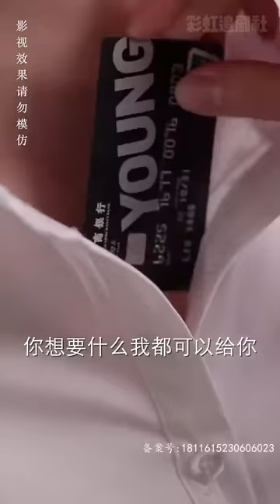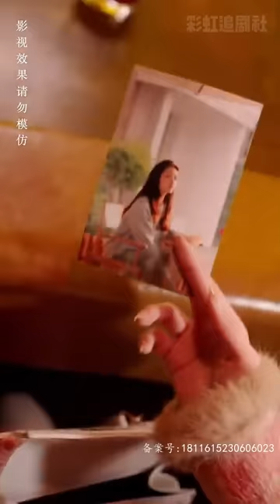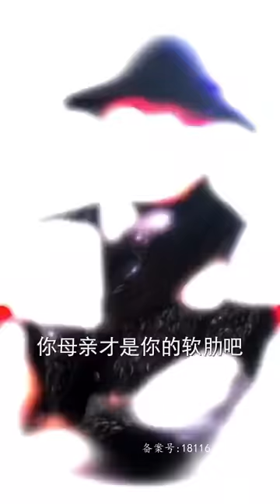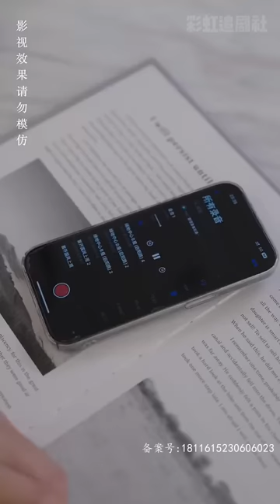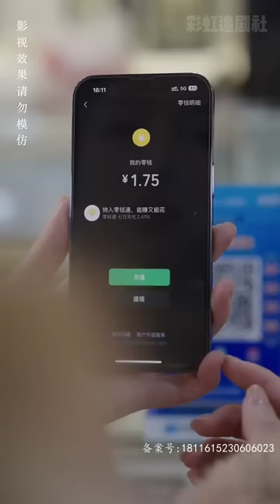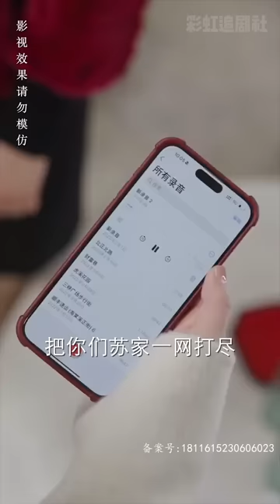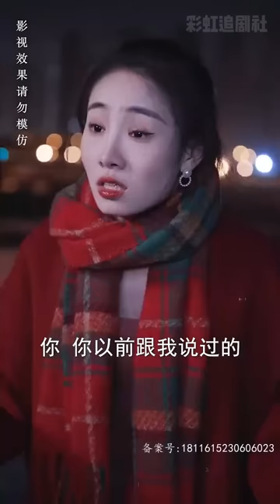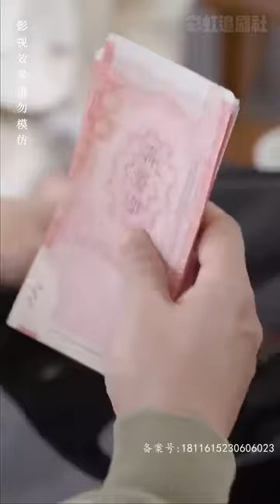[MULTI SUB] 《迟来的心动，傅家小叔他很宠》💕陈刚×李婧也✨我爱你了多年，你的心思我怎么会不知？短剧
男主：陈刚
女主：李婧也
FL: Chen Gang
ML: Li Jingye